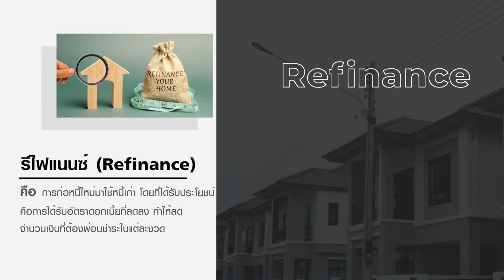ภาวะดอกเบี้ยต่ำในประเทศ ลงทุนอสังหาฯอย่างไร? I TNN WEALTH GUIDE 16-04-65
หลังจากสงครามรัสเซีย-ยูเครนปะทุขึ้น เป็นเวลากว่า 2 เดือน ส่งผลกระทบต่อเศรษฐกิจหลายภาคส่วน อสังหาฯ เองก็เป็นอีกส่วนหนึ่งที่ได้รับผลกระทบเช่นกัน ในแง่ของต้นทุน
แต่ขณะเดียวกัน ภาวะดอกเบี้ยต่ำก็กำลังจะหมดไป อสังหาฯ จะมีโอกาสฟื้นหรือไม่?

พูดคุบกับคุณมิ่ง วิทการ จันทวิมล รองกรรมการ ผู้อำนวยการ สายงานกลยุทธ์องค์กรและการสร้างสรรค์ บริษัท เอพี (ไทยแลนด์) จำกัด (มหาชน)

ติดตามได้ในรายการ TNN Wealth Guide ทุกวันอังคาร เวลา 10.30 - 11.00 น. ทาง TNN ช่อง 16 และทุกช่องทางออนไลน์